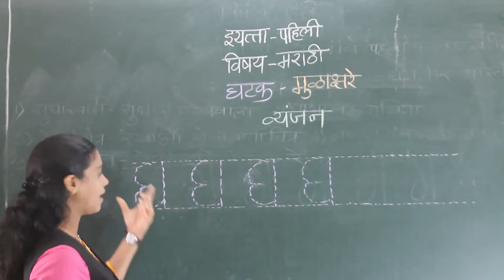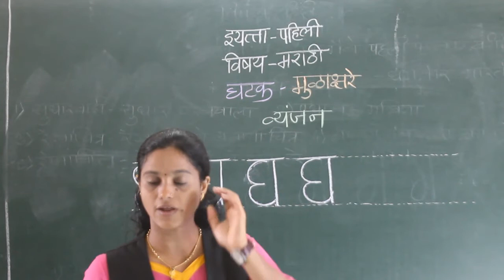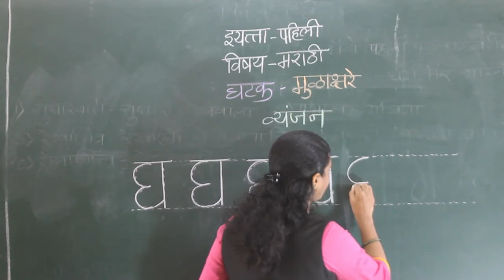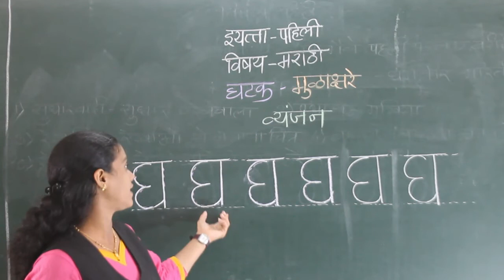CLASS - I MARATHI - VYANJAN (GH)